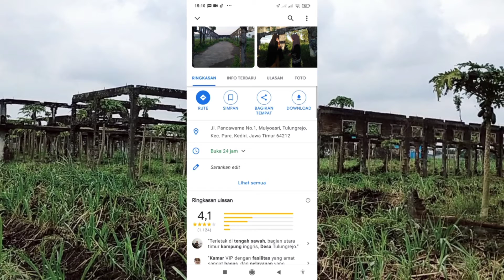Disangka tempat wisata, BANGUNAN TUA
ini adalah sebuah bangunan yang berada di daerah pare kabupaten kediri, karena di tag di google map aku jadi penasaran ingin melihat ternyata penampakan seperti video diatas